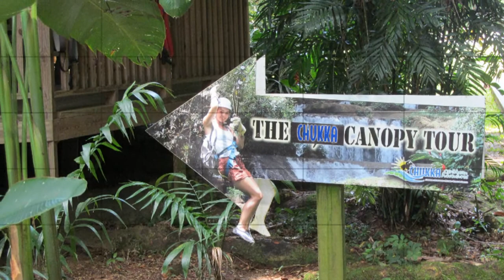YS Falls, Santa Cruz, Jamaica, August 2013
Set amidst a secluded tropical surrounding of lush plants and jungle-like scenery are the glistening waters of a spectacular 120 foot, seven-tiered, cascading waterfall known as YS Falls!  From Montego Bay, our family made the 2-hour trek across the interior of Jamaica to YS Falls. We ziplined over and across the falls then revitalized ourselves by jumping and swimming in its natural pools.